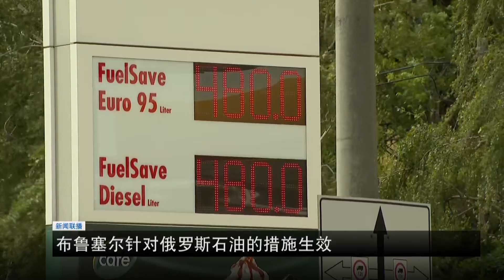匈牙利新闻联播